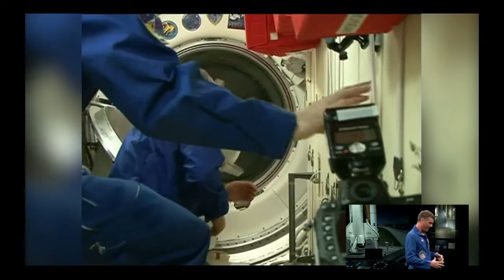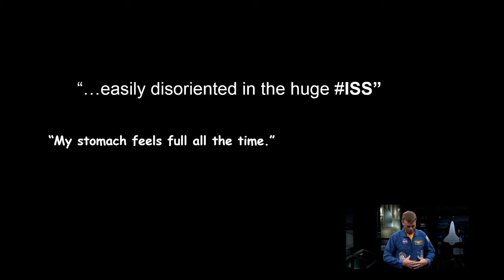Arriving in Space is Disorienting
Astronaut Reid Wiseman describes how his body felt when he first arrived in space and experienced microgravity and how he had to adjust to the new environment.

This video is one in a series developed for the Holt Scholars Program. Access the materials for the Body in Space middle school life science curriculum here: